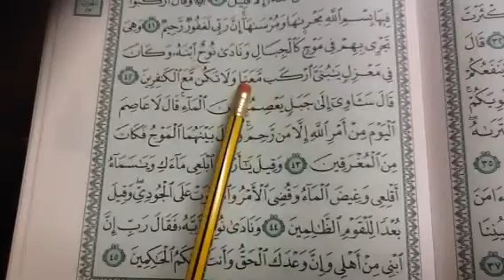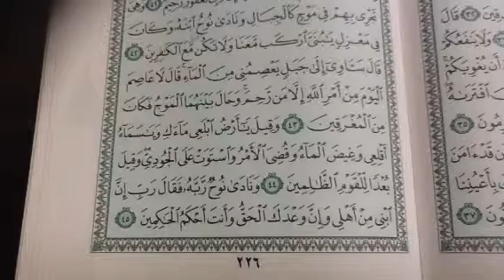ص٢٢٦ سورة هود تجويد واتقان